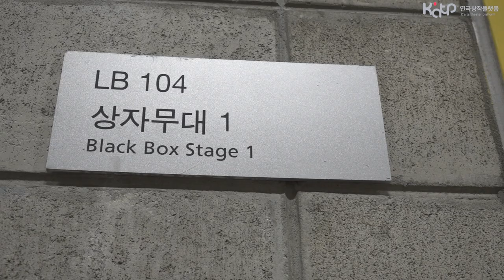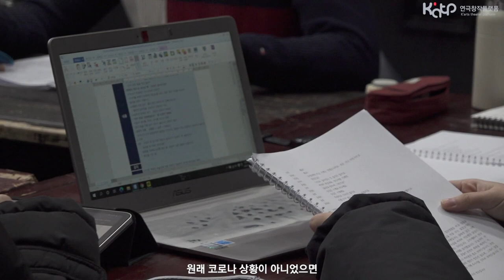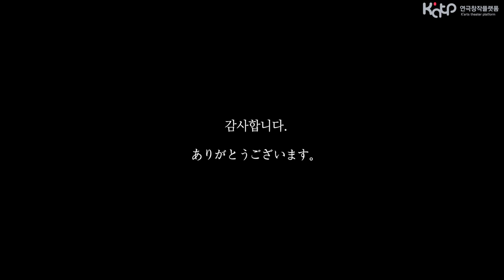한예종 연극창작플랫폼 사업 [어느 마을] 한일공동연출프로젝트 연습&인터뷰 공유영상_한글자막(KOR)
연극원의 연극창작플랫폼사업은 졸업생들이 현장에 안착할 수 있도록 돕는 사업입니다. 졸업예정자와 졸업 후 3년차까지의 졸업생이 주축이 되어 작품을 만들고, 이를 국내 문예회관 등에서 공연할 수 있도록 돕고 있습니다. 해외 극단이나 대학과의 협업도 활발한데, 2020~2021년에는 일본 ‘새의극장’과의 협업으로 ‘한일공동연출 프로젝트’를 진행하고 있습니다. 코로나 19로 인해 양국의 배우들이 함께 모여 연습할 수 없게 되면서, 이 프로젝트에서 창작된 작품 '어느 마을'을 3월 초 각국에서 리딩 공연으로 무대화하기로 하였습니다. 이번 작품은 특히 ‘장애’를 주제로 한 작품으로 장애인 배우들과 연기과 졸업예정인 배우들이 함께 작품에 출연합니다.
이 영상은 한일 양국에서 제작하고 있는 작품의 출연진과 스태프들의 교류를 위해 만들어진 연습공유 영상입니다. 비록 서로 오가지는 못하지만 연습과정을 공유함으로써 협업의 의의도 살리고, 서로의 작품이 어떻게 만들어지는지, 작품 내 캐릭터로서 어떤 고민들을 갖고 있는지, 연출의 컨셉은 무엇이고 이를 어떻게 구현해가고 있는지 등등을 나누는 자리를 마련하려 합니다.

 - 줄거리
어느 마을.
마을의 구성원들은 각자의 역할을 한다.
사람들은 일을 하고, 동물은 각자의 생산 및 번식을 한다.
마을 사람들의 주식은 계란으로 만든 음식이다.
그러던 어느 날, 사람들은 닭장의 닭들이 알을 낳지 않는다는 사실을 알게 된다.
마을 사람들은 생존을 위한 방법을 찾아간다.

 - 제작자
연극원 연극창작플랫폼사업

 - 참여자
제작감독 권연순, 기술감독 임건수

CAST
강희철  공장장 역
강보람  농부석 역
김범진  요리사 역
홍선우  수의사역
아누팜  심리치료사 역
강선자  극장장 역

스태프
기획 정유경
드라마터그  김현지
배리어프리 매니징 강보름
무대디자인  김나은
조명디자인 곽유진
의상디자인 이예원
소품디자인 정결
음악감독 김진하
그래픽디자인 이민지
무대감독 김지은
조연출 조수빈